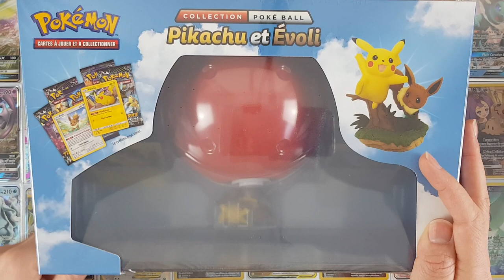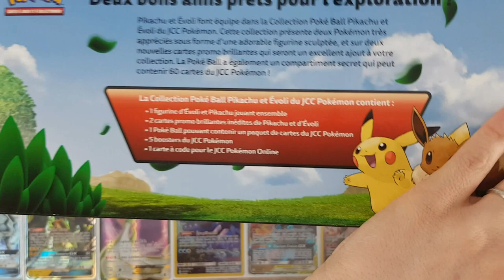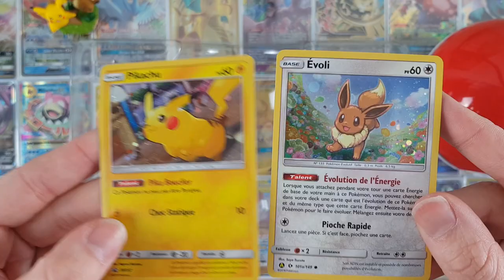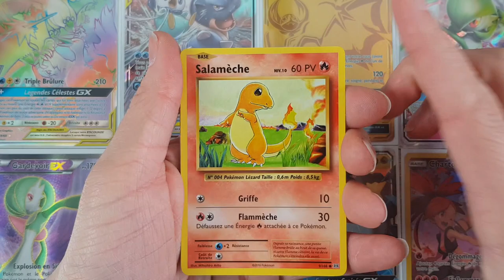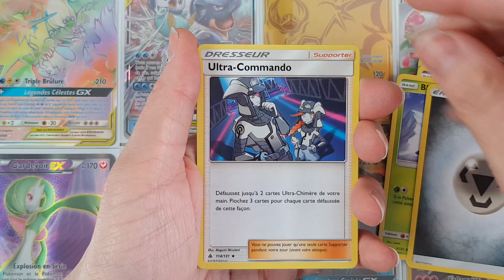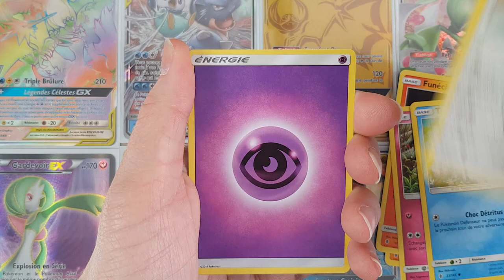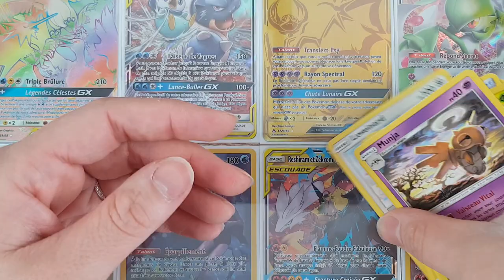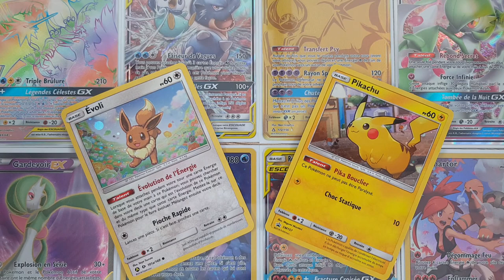OUVERTURE COFFRET !! Collection Pokéball Pikachu & Evoli !!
Enfin une ouverture de boosters !! Ca m'avait manqué !!
Du coup, une petite ouverture du coffret Pokéball Pikachu & Evoli avec une magnifique petite figurine et de belles cartes promos ^^

Se procurer le coffret

J'espère que cette ouverture vous a plu !!
D'ailleurs, n'hésitez pas à faire péter le pouce bleu ;) !!